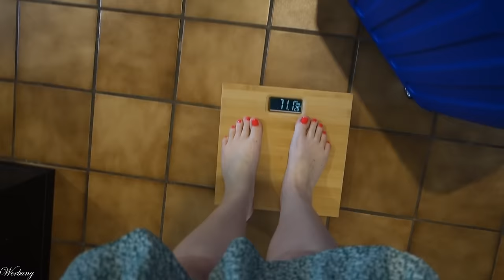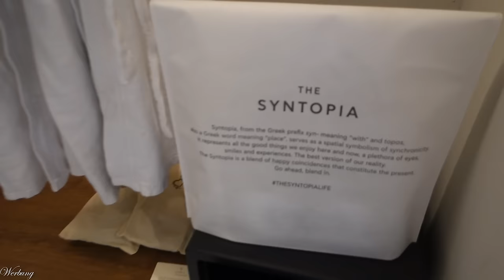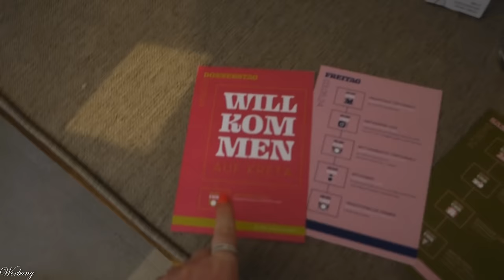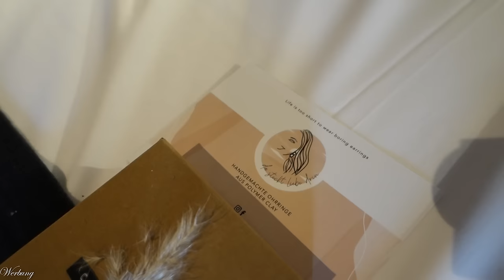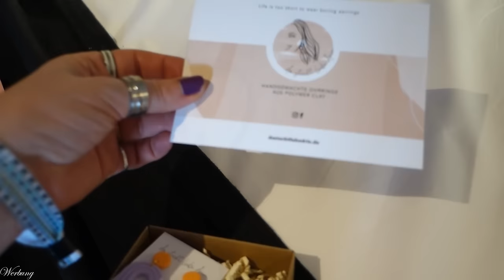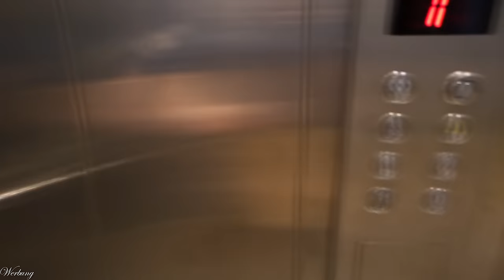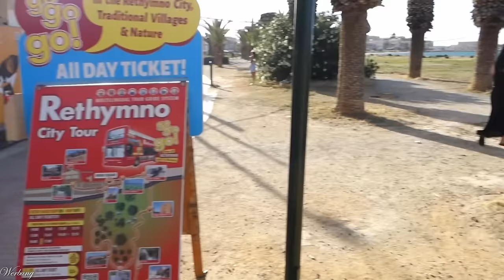KRETA VLOG 🌊 DALTON Marine Cosmetics Event 2024 🌊 Impressionen & Verlosung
in diesem vlog nehme ich euch mit auf die Reise nach kreta .
Denn @daltonmarinecosmetics8079 hat die oceanelements Reihe auf den Markt gebracht und ein paar Influencer bzw. Content Creator nach griechenland eingeladen. Und ich bin wieder mit dabei :)
Mein "Video Tagebuch" / VLOG seht ihr hier.
@meloflori @AmeliewithLove und @schikitasplace findet ihr hier auf Youtube. Die anderen 10 Kolleginnen auf Instagram.

D A N K E, dass ich ein Teil dieser großartigen "Klassenfahrt" sein durfte :)

00:00:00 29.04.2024 Die Welt steht dir offen

00:07:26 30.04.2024 Go Claudi, GO!
Shiseido Revitalessence Glow Foundation - Porcelain (L,*)
L'Oréal Paris True Match The One Concealer 1C (L,*)
Natasha Denona Glam Face Palette - Light (L,*)
Guerlain Terracotta Matte Bronzer - 01 (I,*)
Eveline Cosmetics Micro Precise Brow Pencil - Taupe (K,*)
Catrice Super Glue Brow Styling Gel (P,*)
Glamlite x Mikayla Lidschattenpalette (P,*)
Revolution Liner Pow Liquid Eyeliner (L,*)
Urban Decay All Nighter Fixingspray (P,*)
Maybelline Lash Sensational - Firework (I,*)
Charlotte Tilbury Matte Revolution - Pillow Talk (I,*)
Statement Strand Schmuck
Blaue Umhängetasche

00:27:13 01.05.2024 Man ist schon bekloppt

00:36:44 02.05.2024 Auf ins Paradies

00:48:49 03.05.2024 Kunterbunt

00:56:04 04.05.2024 Vom Winde verweht
Grünes Kleid

01:06:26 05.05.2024 Auf ins Paradies Teil 2

♡ Schreibe mir einen lieben Kommentar unter dieses Video mit oceanelements

Liebe Grüße
Claudi